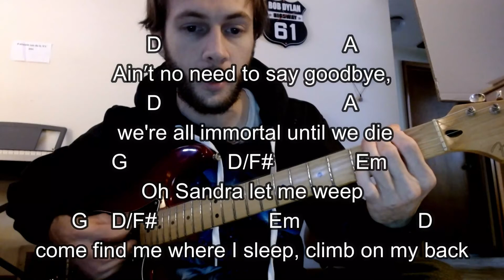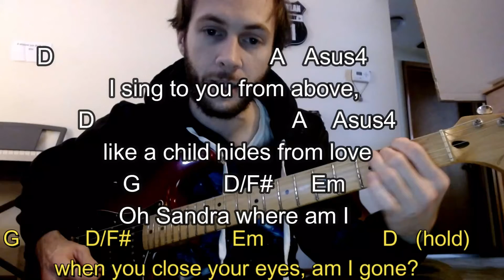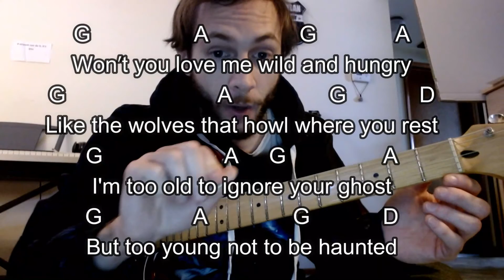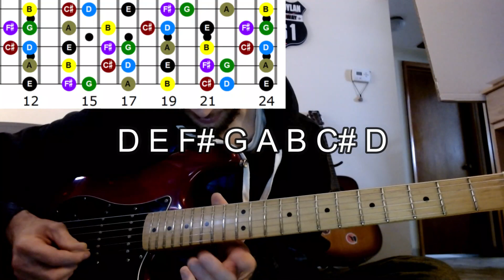Sandra - John Craigie - Guitar rhythm lesson & lead discussion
[Intro]
D  G
D    G

[Verse 1 ]
D                               A
Ain′t no need to say goodbye,
D                               A
 we're all immortal until we die
G                 D/F#              Em
 Oh Sandra let me weep
G    D/F#                   Em                    D
come find me where I sleep, climb on my back
D      G
D     G
9G slide to 14
9D slide to 16 slide down to 14 (repeat but 2nd time end on 12D)

D                                  A
I sing to you from above,
D                               A
like a child hides from love
G             D/F#      Em
Oh Sandra where am I
G           D/F#                 Em                    D   (hold)
when you close your eyes, am I gone?

G                 A               G             A
Won′t you love me wild and hungry
G                         A                G            D
Like the wolves that howl where you rest
I'm too old to ignore your ghost
But too young not to be haunted

D                                               A
When they set me free from this
D                                        A
give me one last basement kiss
G           D/F#  Em
Oh Sandra remember me
 with my head at your feet        all alone

Like the wolves that howl where you lay

D     G  till fade end on D